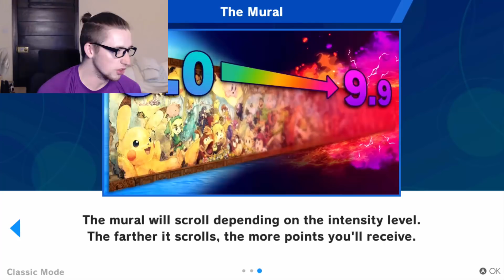How NOT To Play Classic Mode